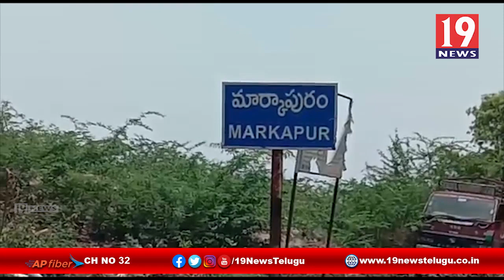సచివాలయ భావన నిర్మాణాన్ని పరిశీలించిన మార్కాపురం రెవెన్యూ డివిజనల్ అధికారి - ప్రకాశం జిల్లా